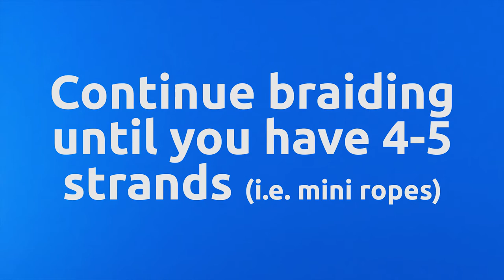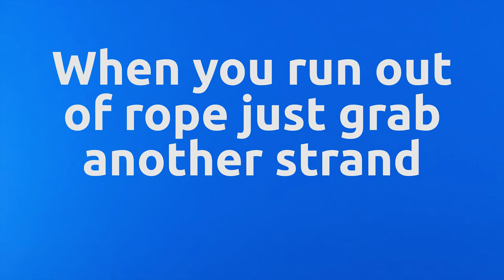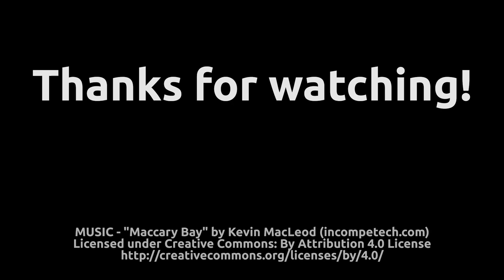Easy Miniature Braided Rug DIY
Learn to make an easy miniature braided rug in about 15 minutes in this craft tutorial.

If you have yarn, a glue gun, and any type of paper, you can make a miniature rug for your dollhouse or diorama. Who knows, maybe you have a gerbil that likes curling up on a tiny rug.